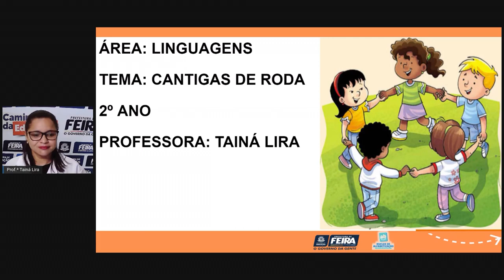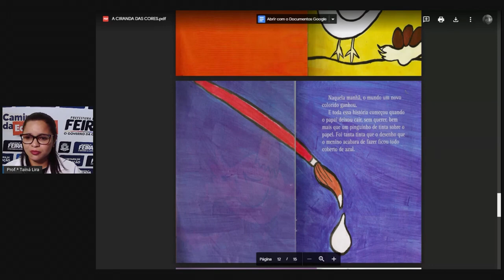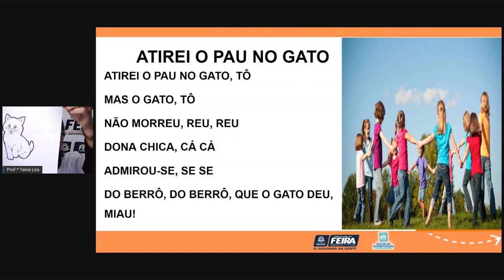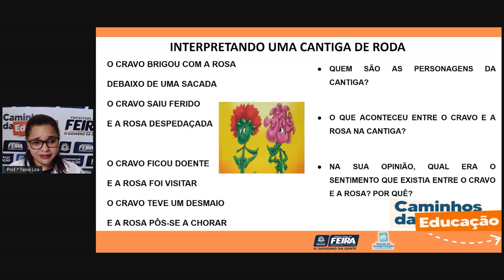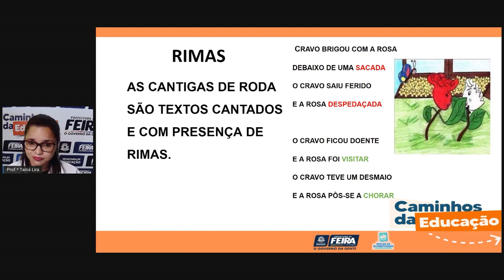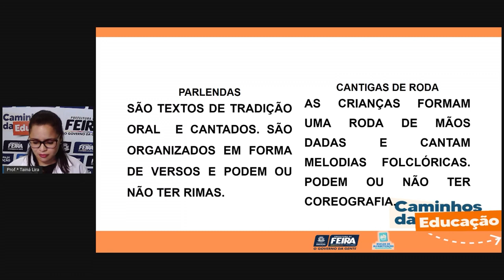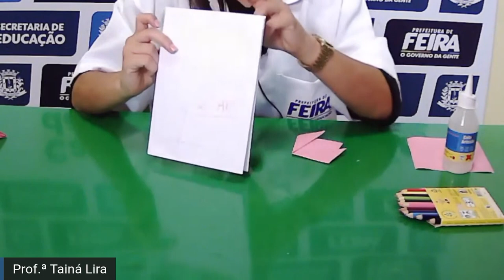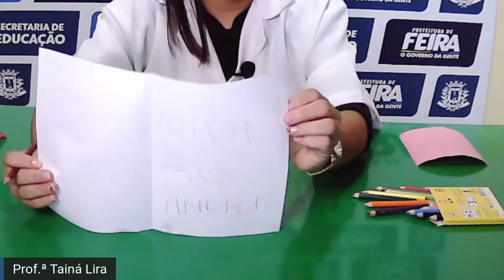2ºANO Aula 29 Profª Tainá Lira Linguagens Cantigas de Roda